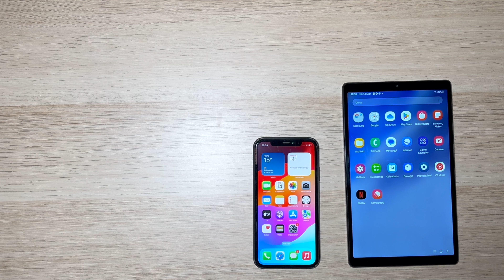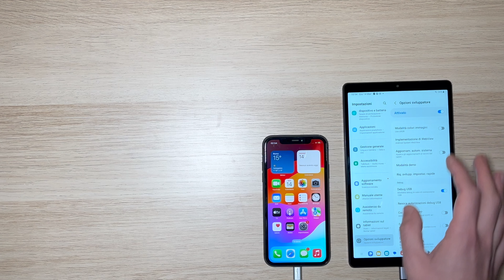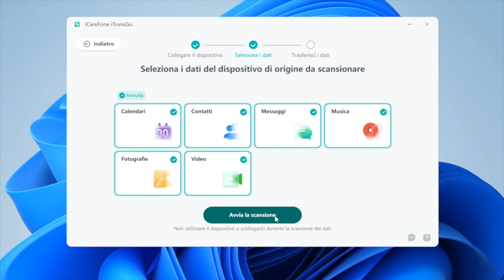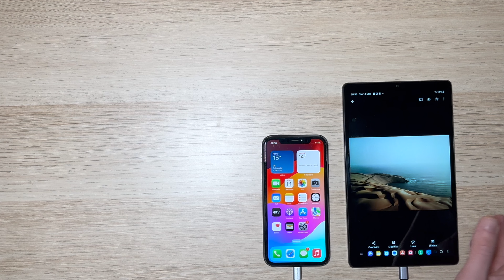Trasferire dati da iPhone a Tablet Android Tablet|2024 Guida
Ciao a tutti! Se avete un iPhone e un tablet Android e volete trasferire i dati tra loro, itransgo sarà il vostro salvatore!

Prima di tutto, conosciamo le caratteristiche e i vantaggi di itransgo. itransgo è uno strumento di trasferimento dati multipiattaforma che può aiutarvi a trasferire facilmente i dati da iPhone a tablet Android. Che si tratti di foto, musica, video o contatti, messaggi di testo, ecc. itransgo può trasferirli tutti in pochi minuti e il processo di trasferimento è molto sicuro e affidabile.

Se siete alla ricerca di uno strumento di trasferimento efficiente, sicuro e facile da usare, vi consiglio vivamente di provare itransgo. Spero che il mio consiglio vi sia utile! Se avete ancora domande su itransgo, potete lasciarmi un messaggio e vi risponderò il prima possibile. Ti risponderò il prima possibile!